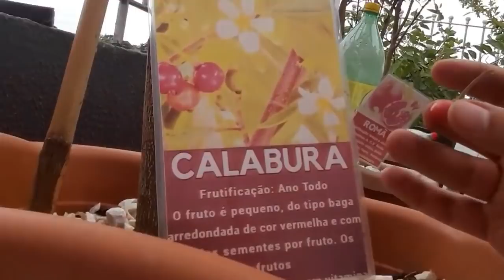FRUTA COM SABOR DE ALGODÃO DOCE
Neste vídeo apresento a frutífera Calabura que dá um pequeno fruto cheio de semente que lembra o sabor de algodão doce, também dou algumas dicas rápidas sobre adubação e apresento rapidamente meu pomar em casa.

Desse modo você terá acesso a todos os videos e conseguirá extrair o máximo de suas frutíferas.

Falamos também de pragas que infestam nossas frutíferas como por exemplo:
Grilos, lagartas, cochonilhas, cochonilha branca, pulgões, formigas, formigas cortadeira e muito mais...

Abordamos assuntos como:
Melhor vaso para frutíferas;
Como fazer um gotejador;
Como fazer podas;
Como plantar;
Como cultivar;
Melhor adubo;
Como fazer adubação;
Como podar Jabuticabeira;
Poda;
Como fazer estaquia;
Como fazer enxertia;
Adubo orgânico;
Adubação Orgânica;
Sementes em geral;
Esterco de curral;
Esterco de galinha;
Humos de minhoca;

Apresentado por Paulo Garcia.

Lembrando que os vídeos postado nesse canal são de efeitos informativos baseando-se em minhas experiencias.
Se você precisar de informações mais técnicas ou estiver passando por dificuldades extremas em sua plantação procure por um agrônomo especialista na área.